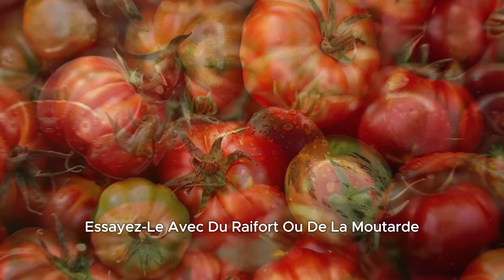Alerte Santé : Ne Mangez Jamais de Brocoli avec Cela🥦 - Liens avec le Cancer Explorés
Ne mangez jamais de brocoli avec cela🥦 car cela pourrait poser des risques pour la santé, y compris des liens avec le cancer et la démence. Dans cette vidéo, nous explorons en profondeur la recherche scientifique entourant le brocoli et ses combinaisons potentiellement nocives avec certains aliments. Découvrez les trois meilleures et pires recettes pour votre santé, ainsi que leurs avantages et dangers. Restez informé et faites des choix alimentaires plus sûrs grâce à nos conseils d'experts et nos recommandations basées sur des preuves.